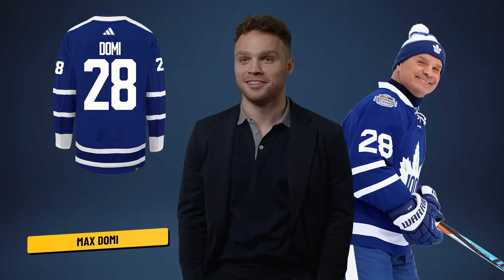What's the Worst Jersey Number in Hockey? | Puck Personality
NHL players poke fun at some of their least favorite numbers to see on an NHL sweater

Feeling social?